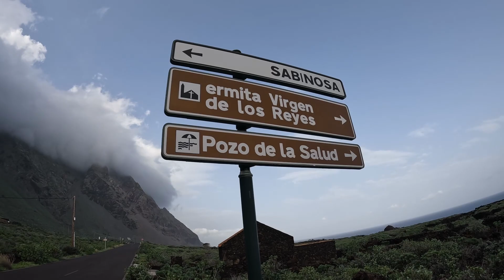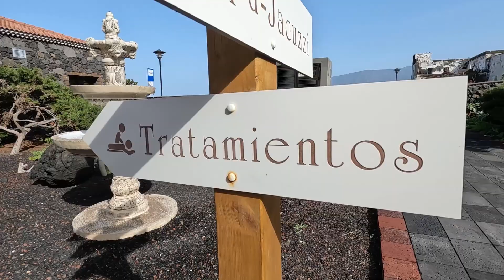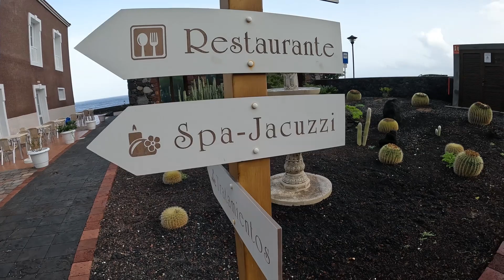El Hierro 2 Pozo de la Salud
De Valverde, un taxi me conduit à "Pozo de la Salud", un hotel spécialisé dans le thermalisme car ses eaux ont des vertus thérapeutiques controlées. J'apprécie la grande piscine extérieure, fraiche, le Sauna et lae Hammam, ainsi que le Jacusi. Je me fait masser avec des pierres volcaniques, par une masseuse expérimentée ... Je m'offre une cure d'Activation de la Forme qui va durer jusqu'au 11 janvier 2023.